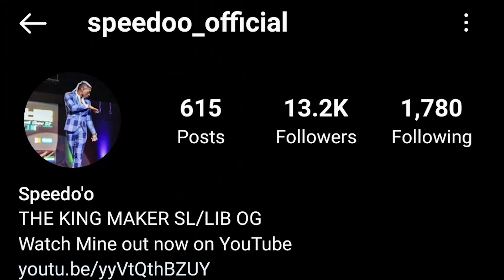"Trust Your Team" | Interview with Speedo'o | The Ask An Artist Podcast EP. 5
"Trust Your Team" | Interview with @Speedoo  | The Ask An Artist Podcast

In this new podcast episode, Sierra Leonean artist, Speedo'o, shares his story with us. We moved from talking about where he started and how he managed his career by himself to getting a team and trusting it to manage his brand.

Bitcoin address - bc1qd462tpgemeaxn84x7m6p4ca7ttsxt6m7hyd2vv